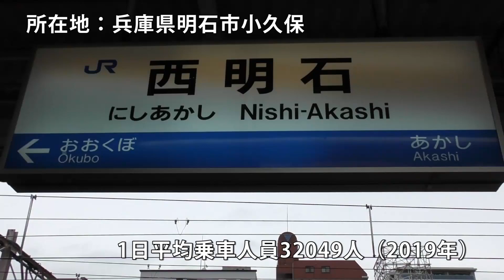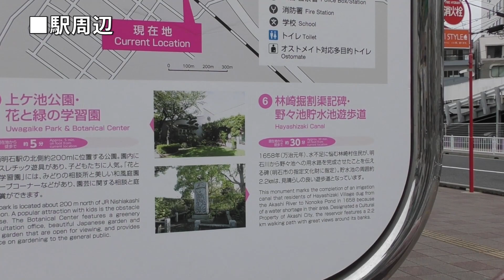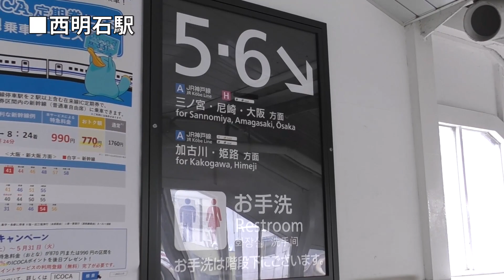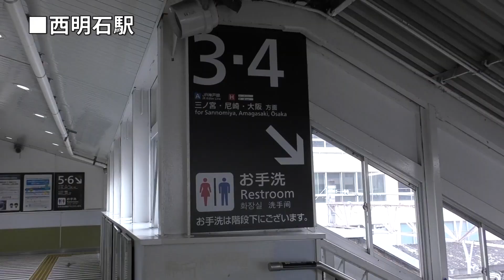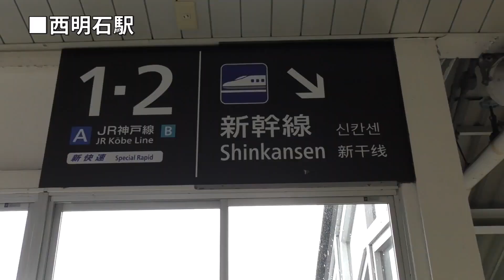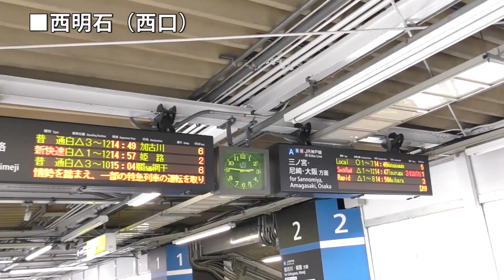【ＪＲ西日本】西明石駅を見に行きました（ＪＲ神戸線・山陽本線）（2022年3月）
西明石駅は、兵庫県明石市にあるＪＲ西日本山陽本線（ＪＲ神戸線）の駅です。
1930年に明石操車場として開設され、1944年に西明石駅となりましたが、
当時は近くにあった川崎航空機社員専用の駅だったようで、1946年から一般旅客
も利用できるようになったようです。

今では山陽新幹線の駅もあり大きな西明石駅。草津から続く複々線の西端、近く
には車両基地もあり運行上重要な駅となっていますが、隣の大久保駅や明石駅と
比べると駅の周辺は静かなような気もします。

››目次

00:00駅周辺
03:27東口駅舎
07:59西口駅舎